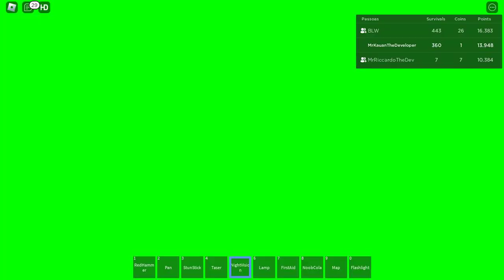THE RAKE: Hard Edition [1 TEMPORADA, PARTE 1]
4 Likes